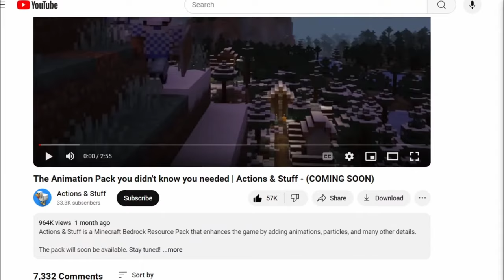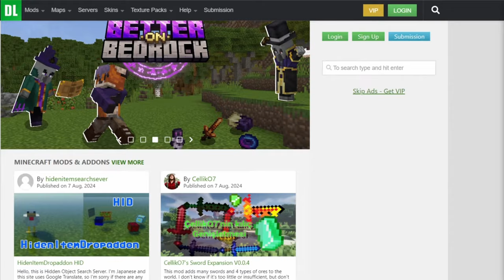Actions & Stuff was REMOVED... and here is why!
Actions and Stuff was a popular Minecraft Bedrock and PE Resource Pack that nearly hit 1 million views. But out of nowhere, the download link vanished from Planet Minecraft. What happened to Actions and Stuff, and why can’t you download it anymore

00:00 Introduction
00:28 The Rise of Action & Stuff
00:47 Disappearance and Mystery
01:18 The Creator’s Response
01:49 The Pros and Cons of the Marketplace
02:14 What’s Next?
02:37 Outro